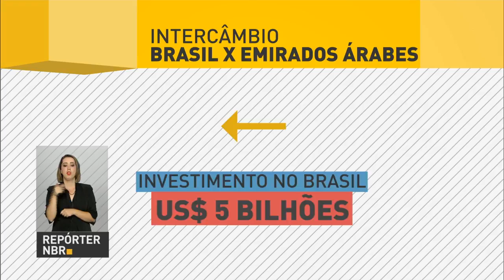Brasil e Emirados Árabes assinam acordo para isenção de visto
REPÓRTER NBR - 16.03.17: O ministro dos Negócios Estrangeiros dos Emirados Árabes Unidos foi recebido pelo presidente Michel Temer nesta quinta-feira (16). Segundo o presidente, ele disse estar entusiasmado com as possibilidades de investimentos no Brasil. No ministério das relações exteriores, o ministro assinou dois acordos de cooperação.